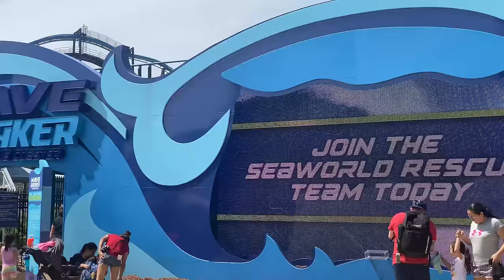Jet Ski Coaster POV - Wave Breaker Rescue Coaster - SeaWorld San Antonio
Wave Breaker: The Rescue Coaster! Ultra HD POV front row ride, SeaWorld San Antonio 2020. Take a ride on this Intamin-built roller coaster, a family attraction at SeaWorld Texas, join the SeaWorld rescue team in this attraction, and jet ski to save the sea animals.

Wave Breaker The Rescue coaster travels at a Length of 2,600 feet, goes 61 feet in the air, and hits a top speed of 44mph. When the water is higher, the support footers are hidden and it really looks great above the lagoon at SeaWorld.

Follow me around the parks and keep up to date on the latest news!!